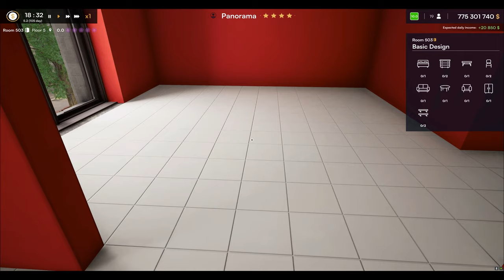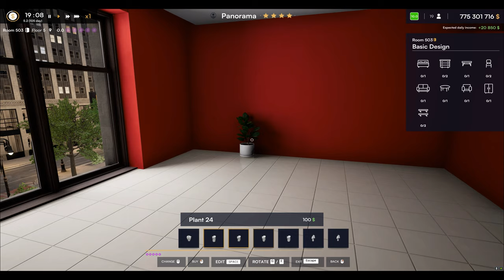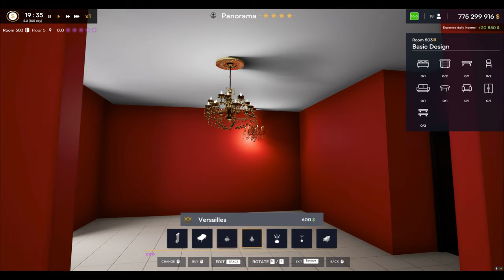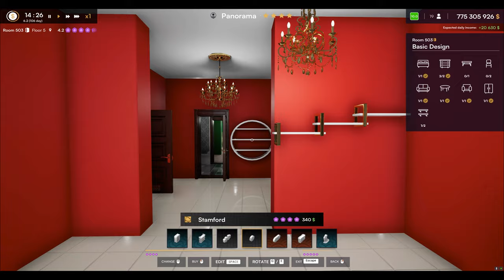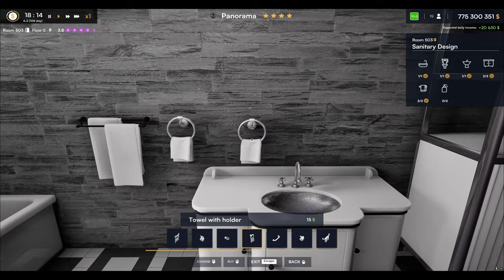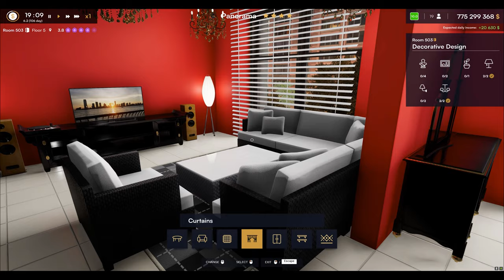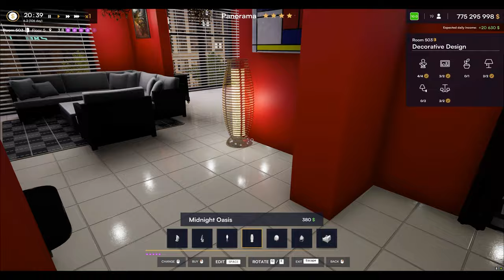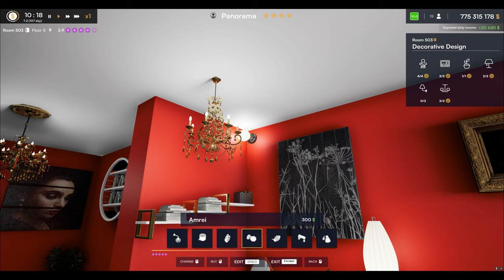🏡 Check Out the Amazing Results of This Renovation ✨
Discover the stunning transformation achieved through this renovation! 🛠️ From outdated and worn to modern and stylish, every detail has been thoughtfully redesigned. Experience the incredible before-and-after journey and see how creative solutions and expert craftsmanship have revitalized this space. Don’t miss out on the breathtaking results of this renovation project!